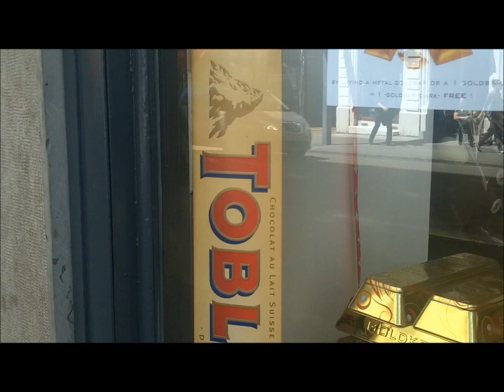geneva, switzerland... (watch in hd)